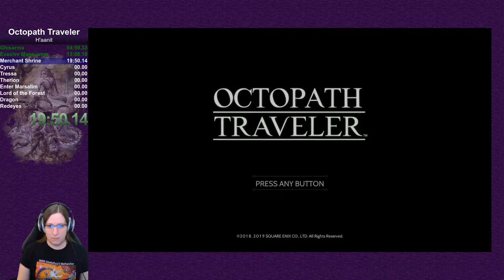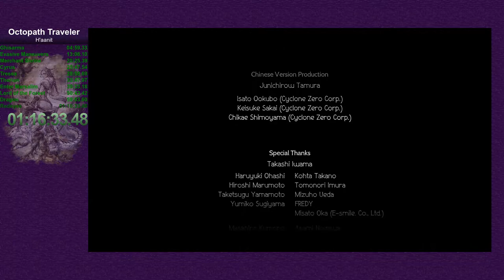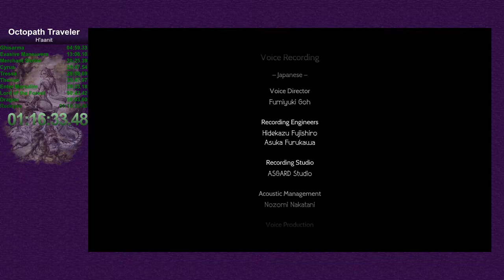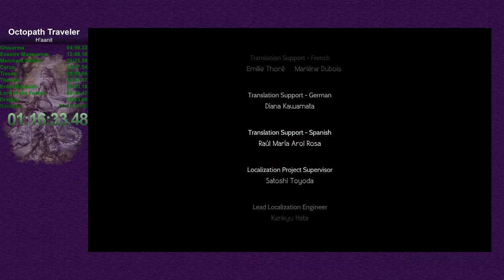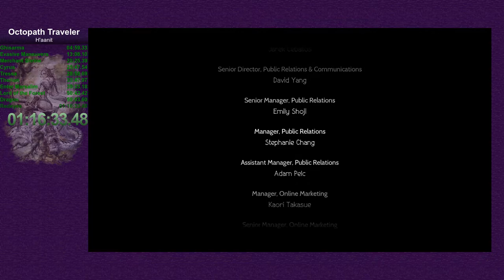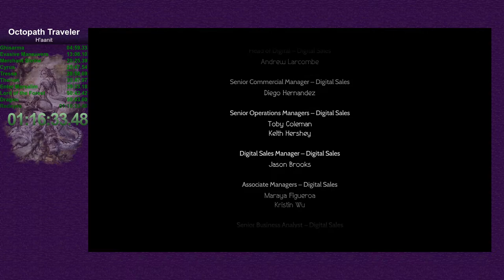Octopath Traveler Haanit Speedrun (1:16:33)